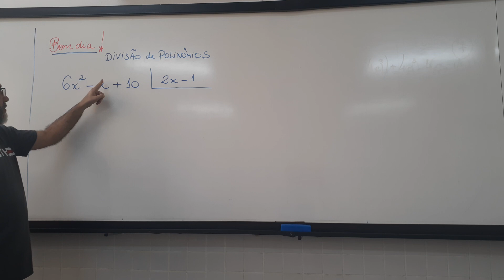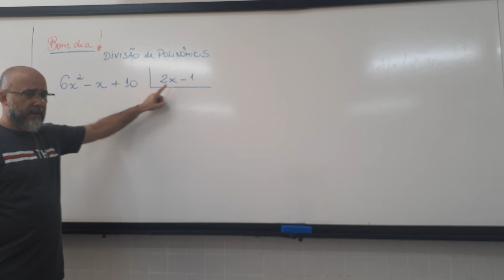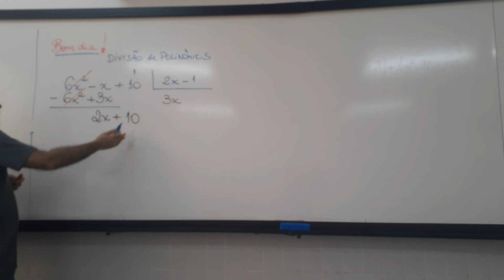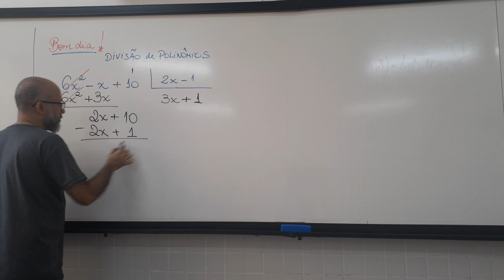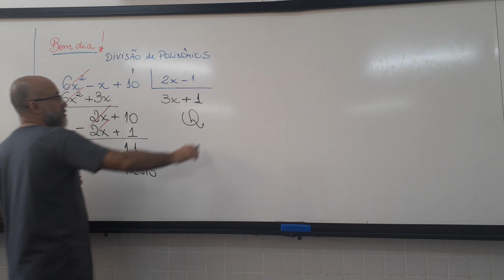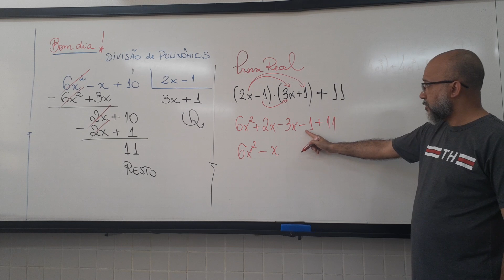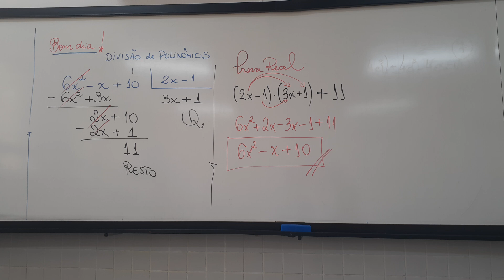8° ano - Divisão de Polinômios